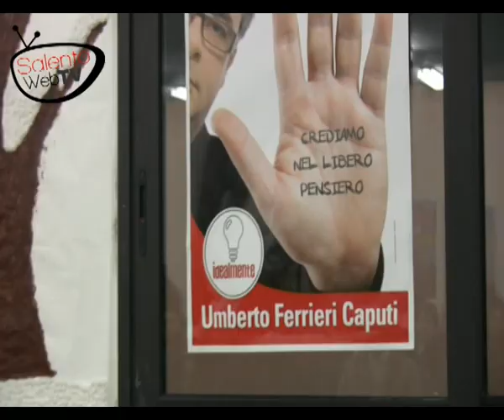PD Carmiano: Pluralismo o guerra fratricida?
La spaccattura del PD nel comune di Carmiano continua a suscitare polemiche.Una lacerazione che ha diviso il partito per il sostegno a candidato sindaco nel comune di Carmiano.